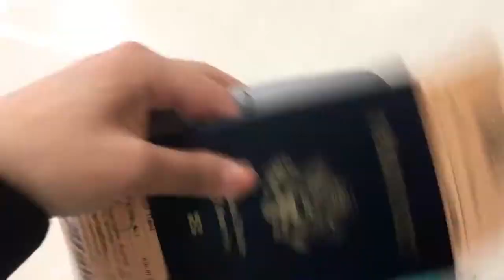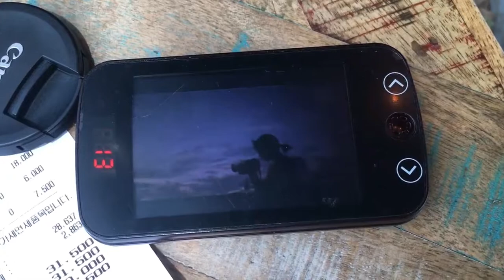2017_Jeju Island 제주도 Vlog ||Simply_L